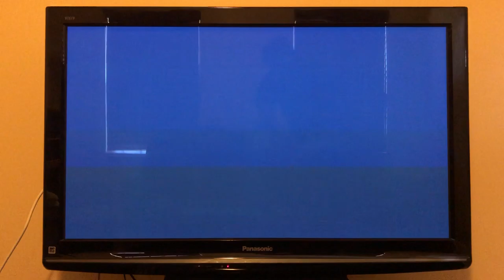Minecraft let’s play #69 the very nice barn roof